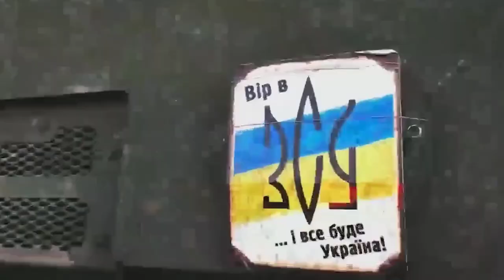Insider Secrets: American Deadliest GMLRS Missiles In Ukraine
American-made Patriot missiles have arrived in Ukraine, the country's defense minister said Wednesday, providing Kyiv with a long-sought new shield against the Russian airstrikes that have devastated cities and civilian infrastructure.
Ukraine has used an indigenous guided artillery rocket with greater range than the Guided Multiple Launch Rocket Systems (GMLRS) provided by the US and allies, a Ukrainian official revealed.

✤ Welcome to “Military Shorts”

Military Shorts is the ultimate destination for military enthusiasts seeking informative and visually stunning content. Our carefully curated selection of weapons and training videos from military forces around the world provides an up-close and personal look into the technology and tactics used by modern armed forces. Whether you're interested in the latest military hardware, the precision of special operations forces, or the sheer power of heavy artillery, our videos will take you on a thrilling journey through the world of military technology and strategy. With a commitment to excellence and unwavering respect for our troops, Military Shorts is a must-watch channel for anyone with a passion for all things military.

👉👉 The videos on my YouTube channel are not for the purpose of economic income.
 If any producer/label/artist has an issue with any of the songs or video footage.

⭐⭐ Welcome to our video about the comparison of the world's most legendary fighter jets - the F-16 Falcon and the MiG-29. These aircraft have been the subject of countless debates over the years, with aviation enthusiasts and military experts alike weighing in on which is superior. Today, we're going to delve into the details and compare these two iconic aircraft in terms of their design, performance, and capabilities. So, get ready to discover which fighter jet comes out on top!!!

⏰ Video Duration: 00:08:26

⌚ SCHEDULE:

⌚ New Video Another Day ⌚

🎬 F 35 Stealth Fighter Jet

 • F 35 Stealth Figh...

🎬 The Unbelievable Power And Action of The B-2 Bomber

 • The Unbelievable ...

🎬 Top 5 Best Tanks In The World

 • Top 5 Best Tanks ...